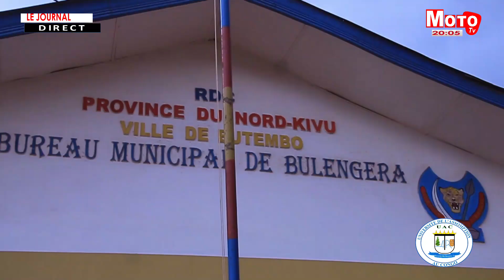MOTO TV: LE JOURNAL DU 07 septembre 2022 08 01 45 PM